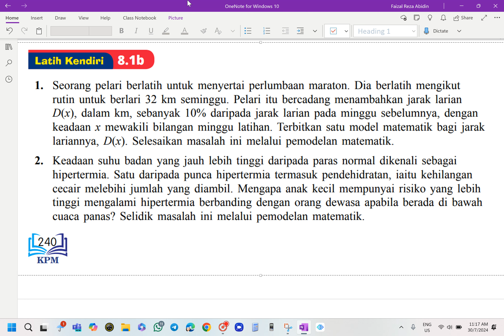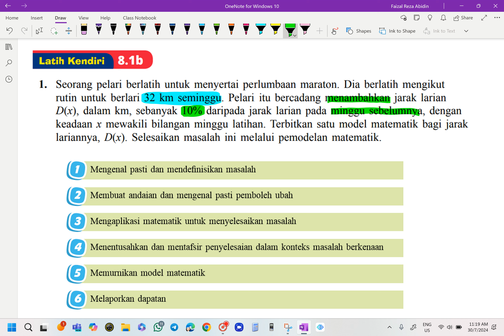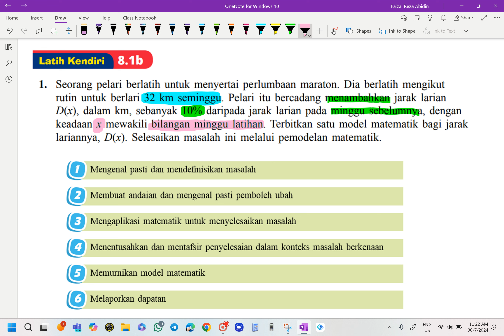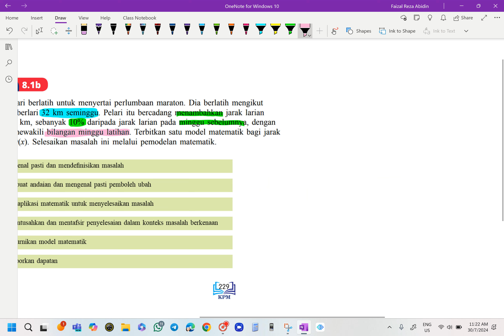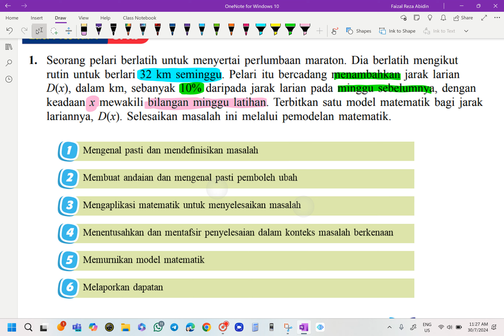MATEMATIK TINGKATAN 5 KSSM BAB 8 PEMODELAN MATEMATIK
8.1 Pemodelan Matematik
Menyelesaiakan Masalah dengan Pemodelan Matematik
Latih Kendiri 8.1b
No. 1
m/s 240